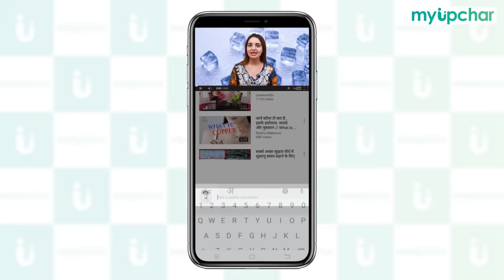Ice cube benefits for face in Hindi | चेहरे पर बर्फ लगाने के फायदे जानकर चौक जाएंगे आप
Ice एक ऐसी चीज़ है जो हमें बहुत आसानी से घर पर मिल सकती है और आपके चेहरे के लिए छुपे हुए गुणों से भरपूर होती है | Ice के कई फायदे होते हैं जिसमें से कुछ इस वीडियो में बताए गए हैं |

ध्यान रखें कि आप Ice को अपनी त्वचा पर सीधे ना लगायें और किसी कपड़े या प्लास्टिक बैग मे बाँध कर ही अपनी त्वचा  पर लगायें.

इस प्रक्रिया को करने लिए ज़रूरी है कि आप अपना चेहरा साफ़ कर लें.

1) बर्फ आपको कील या मुहसों से छुटकारा पाने में मदद करती है.
2) बर्फ आपके आँखो के नीचे से काले घेरे मिटाने मे भी मदद करती है. Ice लगाने से आपके आँखों की सूजन भी ख़तम होती है.
3) बर्फ ओपन पोर्ज़ के लिए काफ़ी फायेदमंड होती है.
4) मेक-उप प्राइमर के रूप में
5) चेहरे का ब्लड सर्क्युलेशन बढ़ाने में
6) पानी मे पुदीना, खीरा, नींबू और स्ट्रॉबेरी के टुकड़े डालकर उन्हे जमा देने के बाद उससे मसाज करने से आपके चेहरे पर और भी ज़्यादा निखार आजाएगा.
7) स्किन को टाइट करने में
8) Ice आपकी स्किन को धूप  से हुए नुक्सान से भी बचाता है.

इस वीडियो में देखें:
0:00 Intro
0:35 Face par ice lagane ka tarika
0:55 Face par ice lagane ke fayde